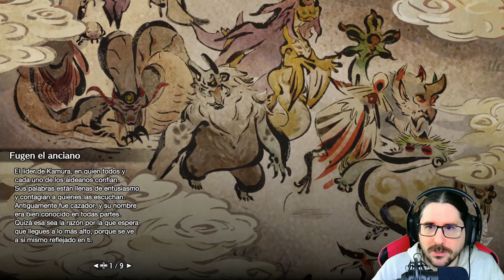MONSTER HUNTER RISE PC #6 - LLEGÓ EL FRUTERO 🍊🍇🍅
Toca misión para subir el rango de la aldea y consiste en cazar a un Bishaten, un simio/murciélago de la fruta que nos lanza literalmente eso, frutas, algunas venenosas otras aturdidoras o sin mas efecto que simplemente dañarnos. Se nota que vamos subiendo el tier, este bicho se me hizo mas cuesta arriba XD